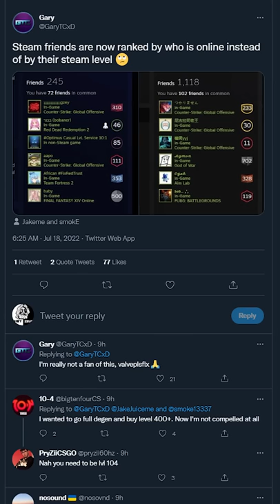Valve just ruined part of steam TDM_Heyzeus